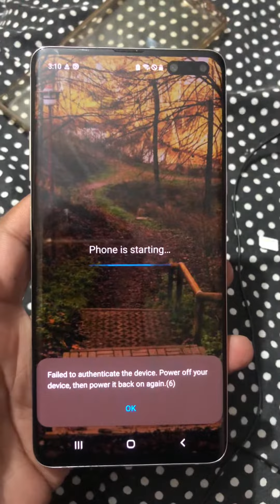Signal error in Samsung s10 5G, Be carful before buying.Check different sim change & restart setting